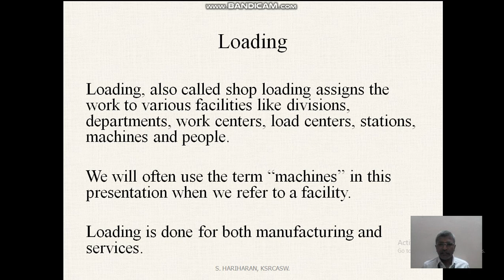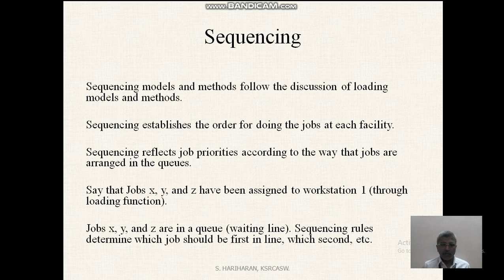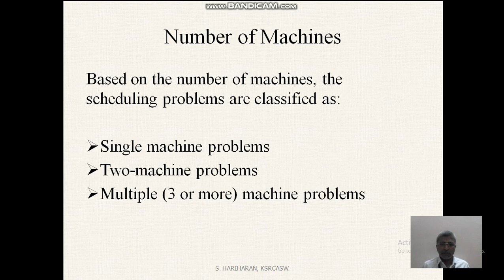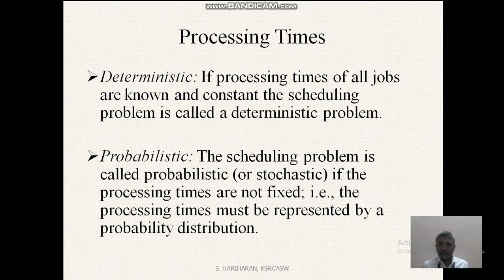LCS : OR Part I | Mr. S. Hariharan | Mathematics